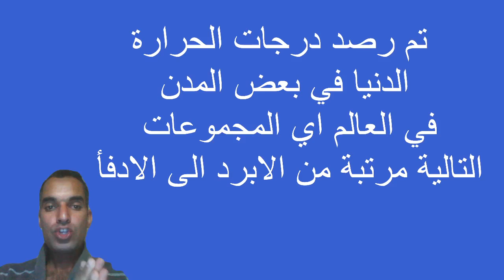تم رصد درجات الحرارة الدنيا في بعض المدن في العالم اي المجموعات التالية مرتبة من الابرد الى الادفأ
تم رصد درجات الحرارة الدنيا في بعض المدن في العالم اي المجموعات التالية مرتبة من الابرد الى الادفأ , السلام عليكم نرحب بك في فيديو جديد موضوع جديد في هذا الفيديو سنتعرف على الاجابه

 وطبعا كما تعلم فادرجه الحراره تتغير باختلاف الطقس طبعا وهذا يعود الى ارتفاع الضغط وانخفاض الضغط في المدن

تعتبر الحراره من الامور التي يهتم بها اصحاب  الطقس والذي تتغير نتيجه لتغير الكثافه في الهواء وهذه الكثافه تكون نتيجه لوجود التضاريس كذلك وجود الغابات وكذلك  وكذلك لوجود مياه جوفيه

كل هذه العوامل تجتمع لتتحكم في درجه الحراره والتي يتم استخدام مجموعه من الاجهزه لقياسها بعض المدن تعتبر الاكثر بروده وهذا نتيجه لتواجدها بالقضب الشمالي او الشرقي وهي الاماكن التي تكون بعيده من الشمس والتي تصلها نسبه قليله من الشمس

وتؤثر بها درجه حراره وكذلك المناطق الساحليه التي تكون قريبه من البحار والذي تعرفه طبعا انخفاض في الهواء وكذلك تعرفه تساقطات وهذا يؤثر كذلك على بروده الجو ودرجه الحراره